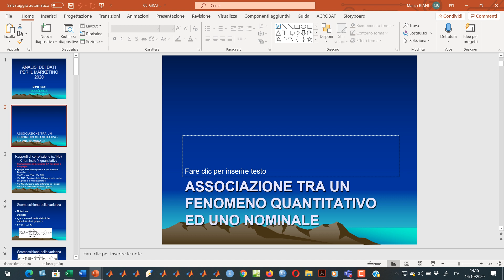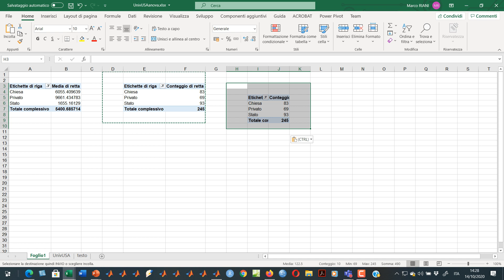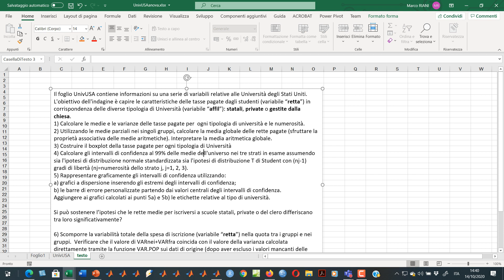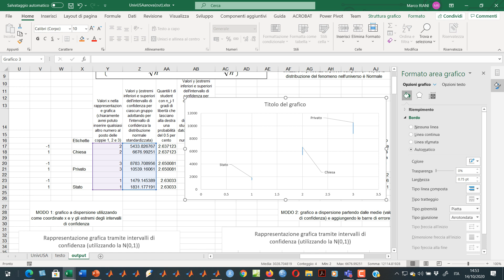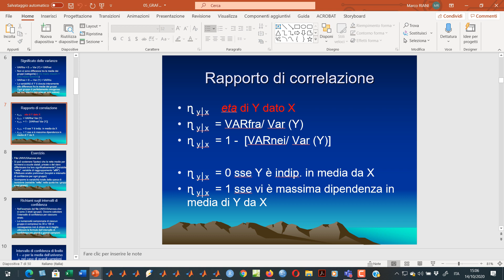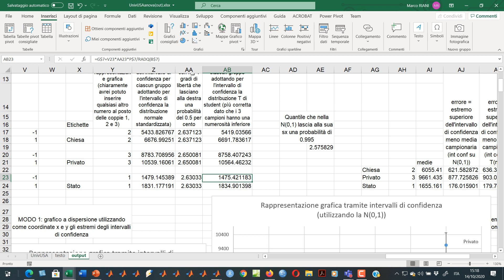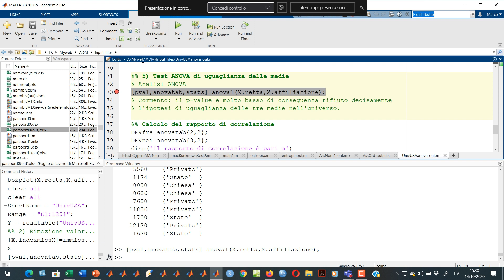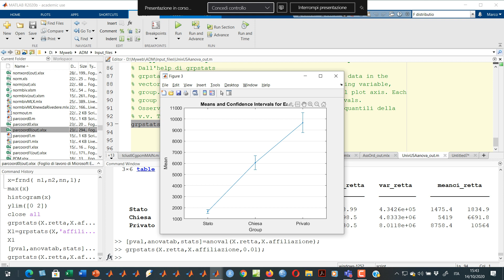ADM lezione 14 (14/10/2020)